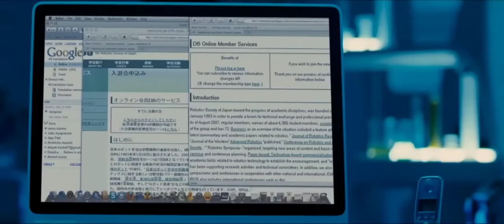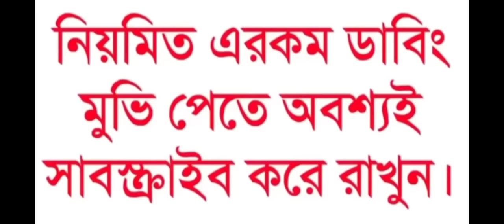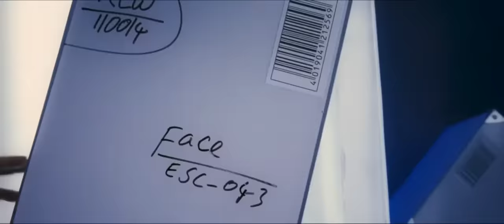Enthiran | Robot | Bangla Dubbed Movie | রোবট বাংলা মুভি | Hindi HD Movie | Aishwaria Rai Rajnikanth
Robot Full Movie Bangla Dubbing ||  Tamil Movie  Bangla Dubbed  || তামিল মুভি বাংলা ভাষা ২০২২।।Hridoy Official।।

bangla_dubbed_movie
tamil bangla dubbing movie
india bangla dubbing movie
new madraji dubbing movie
new telugu bangla dubbing movie
তামিল মুভি বাংলা ডাবিং tamil movie bangla dubbed, telugu Bangla dubbed film south movie bangla dubbed
new movie
India new dubbed movie, bangla dubbed movie, tamil bangla movie tamil bangla dubbing movie,
bangla movie tamil
South movie bangla
action bangla movie
new bangla movie,
bangla movie center
dubbed bangla film
tamil dubbed bangla film
telugu dubbed bangla film
বাংলা রোবোট মুভি।
রোবট মুভি।